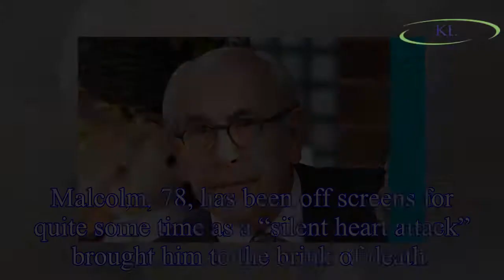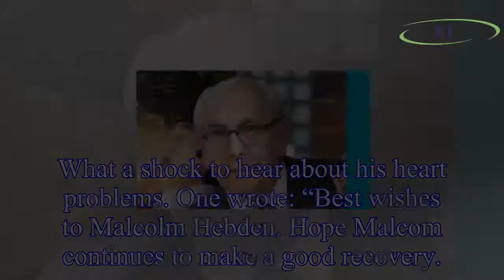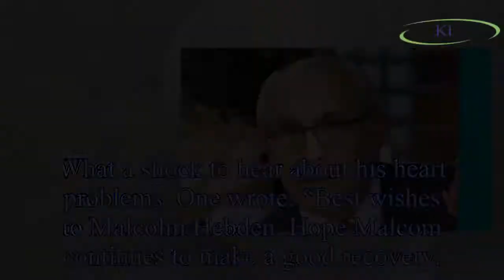Coronation Street spoilers: Norris Cole star speaks out on soap return after heart attack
Now, the star of  soap Coronation Street has revealed whether he’ll be returning to the cobbles any time soon.
Malcolm, 78, has been off screens for quite some time as a “silent heart attack” brought